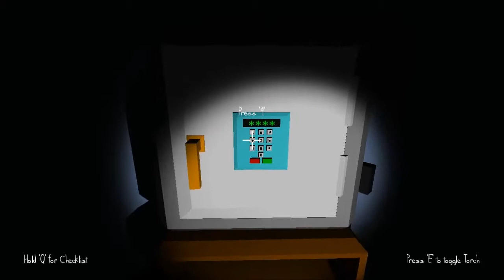Very Organized Thief! [Gameplay Video/Commentary]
Here is some gameplay of TVOF (The Very Organised Thief) Im gonna try to be more active on here!